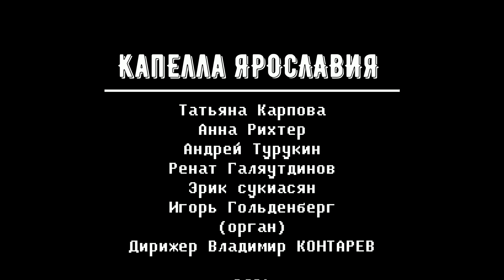TE DEUM Сергей ЕКИМОВ Владимир КОНТАРЕВ и Капелла ЯРОСЛАВИЯ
2024
25 января Концертный зал имени Л.В.Собинова
Открытие XIII Международного органного фестиваля
имени Л.И.РОЙЗМАНА
Сергей ЕКИМОВ "TE DEUM"
Капелла ЯРОСЛАВИЯ
Татьяна Карпова, Анна Рихтер, Андрей Турукин, Ренат Галяутдинов, Эрик Сукиасян, Игорь Гольденберг, О. Дмитрий Ильичёв
Дирижёр Владимир Контарев